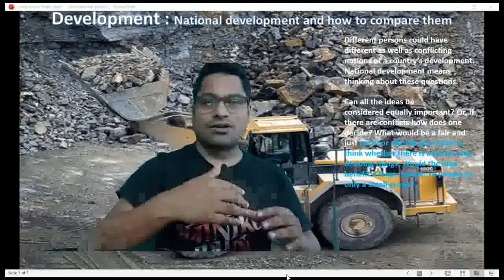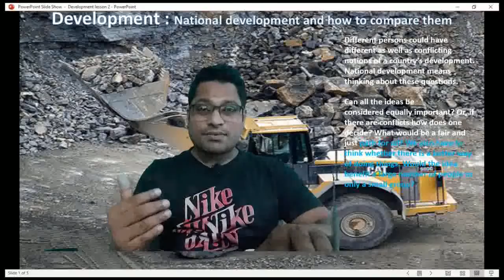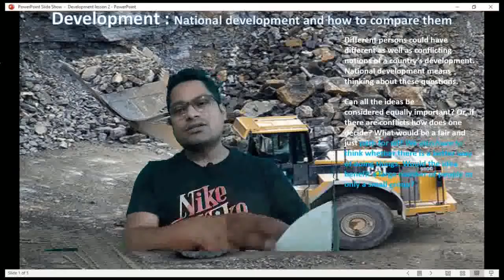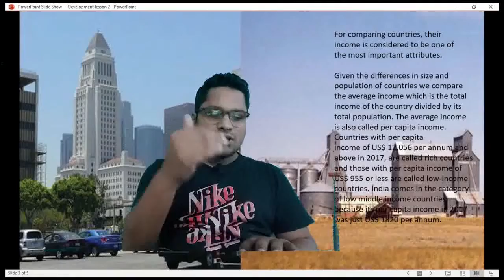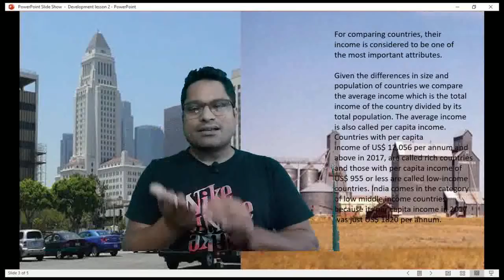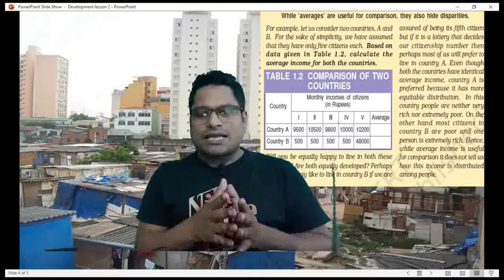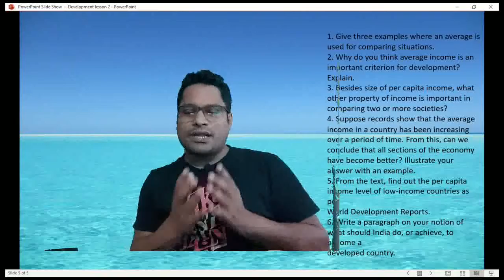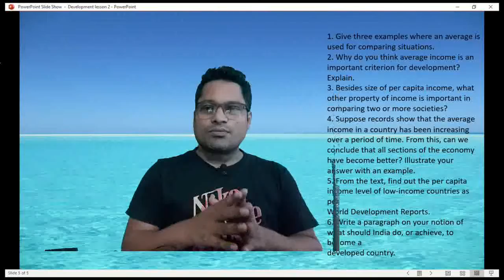development comparing two countries edited converted